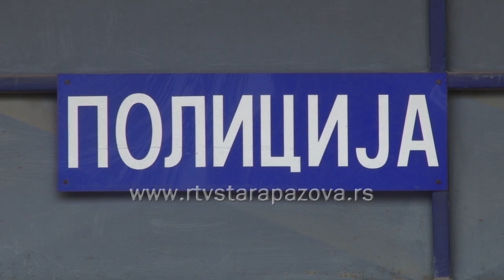Šta je radila policija tokom ove godine?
Stanje javne bezbednosti tokom 11 meseci ove godine bila je tema konferencije za novinare Policijske uprave u Sremskoj Mitrovici koja se održala danas. Načelnik ove uprave Đuro Mandić obavestio je javnost o stopi kriminaliteta u Sremu, kao i planu očuvanja javnog reda i mira. Na konferenciji su predstavljeni podaci koji se, između ostalog tiču broja krivičnih dela, zatim dela u suzbijanju narkomanije i broja zaplena opojnih droga, kao i o broju različitih krivičnih dela.